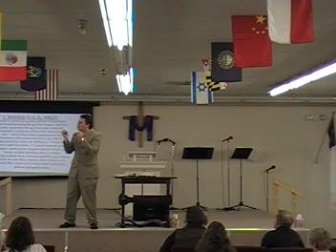Direct Words from God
Sunday Morning Service 1/20/2013 Pastor Justin Thacker